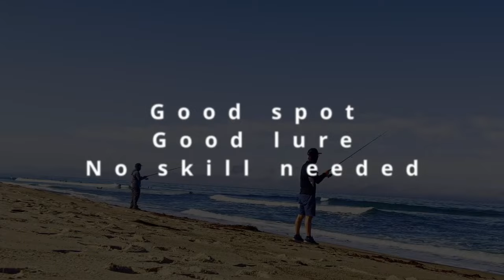Where do you cast? / Surf fishing with Kanata Megabass / Halibut / Zebra Perch / Yellowfin croaker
Hello guys :)
It is 2nd part of the fishing with DonDon.
We used Megabass lures.
Zonk 120 and Kanata
We had a good time and hope you enjoy the video.

DonDon's channel